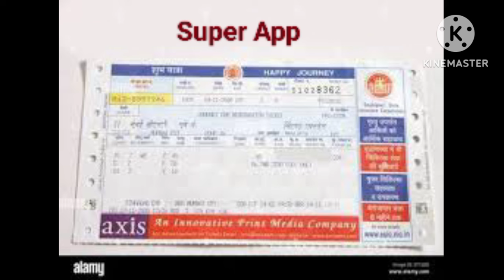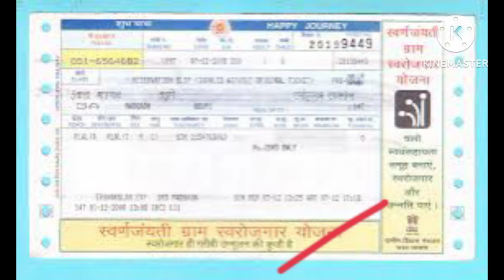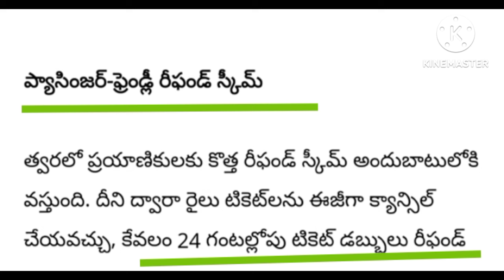రైల్వే ప్రయాణికులకు ఒకేసారి 2 శుభవార్తలు ..!!! అవేంటో చూసేద్దాం..?? 🤔🤔 పూర్తి వివరాలు చూసేద్దాం...👈👈